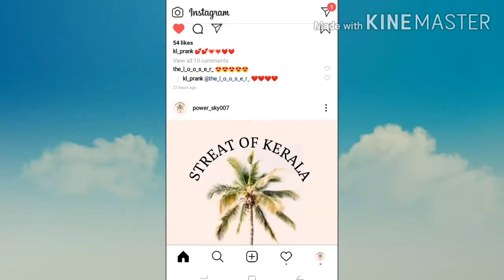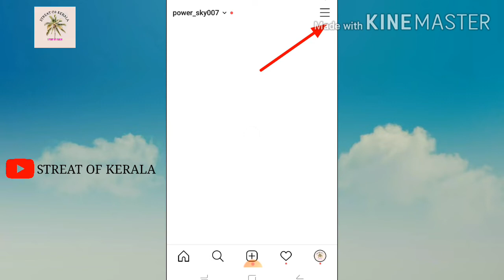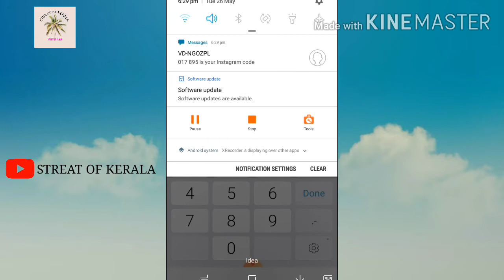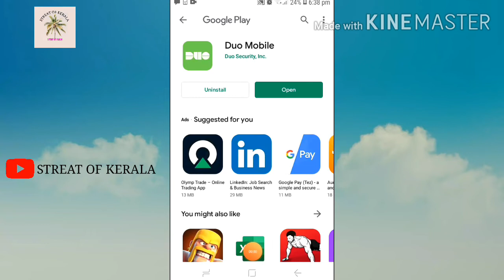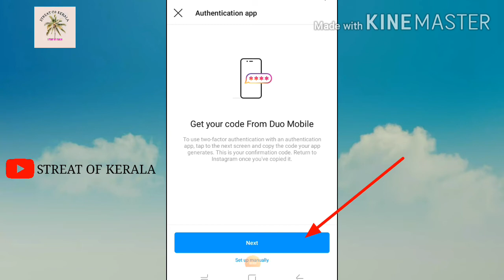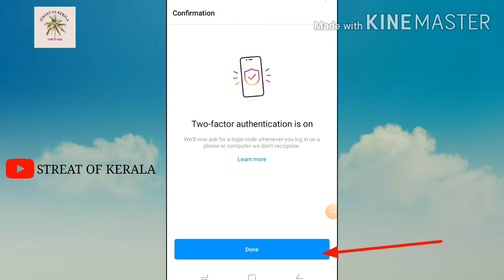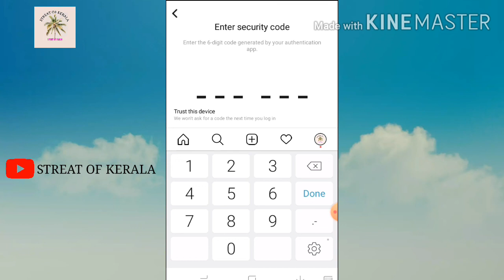Instagram two-factor authenticatin enble steps|MALAYALAM|STREAT OF KERALA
Two-factor authentication steps in instagram.

My personal insta id:-

Streat of kerala insta id:-